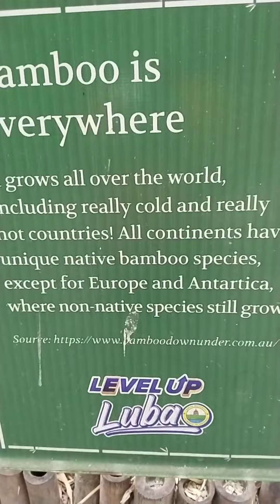Ang Ganda Dito,nakaka relax at Ang presko pa#fypyoutube